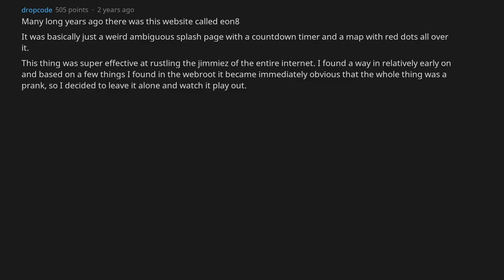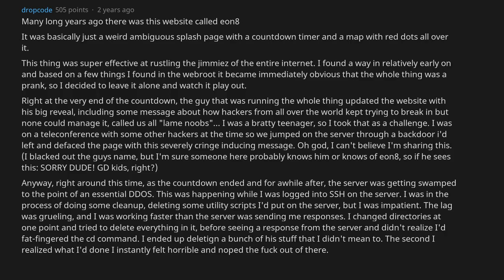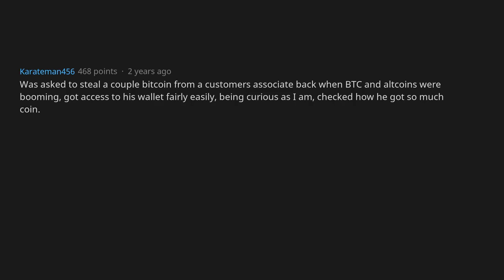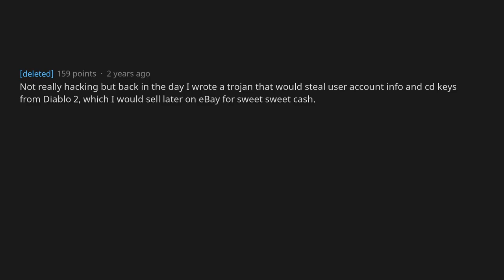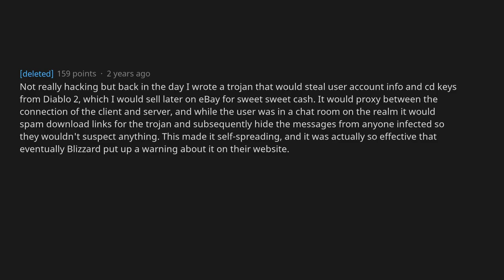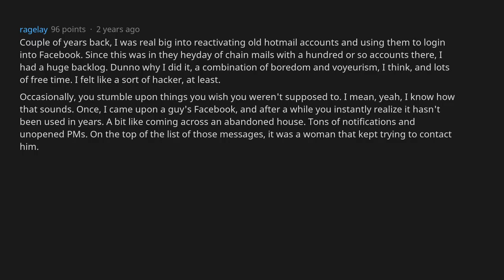University of California San Diego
Social media on all my accounts .
DECLASSIFIED UNTOLD STORIES OF AMERICAN SPY